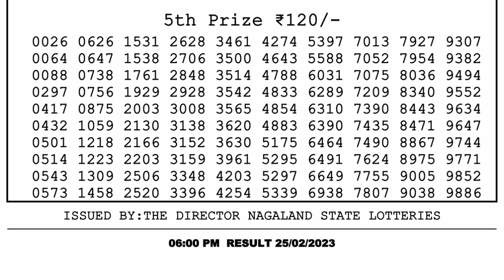Nagaland Lottery Sambad Live 6pm 25.02.23